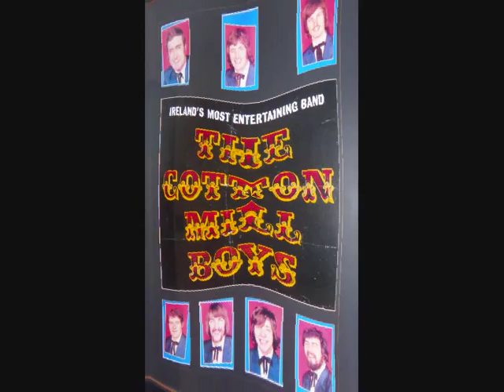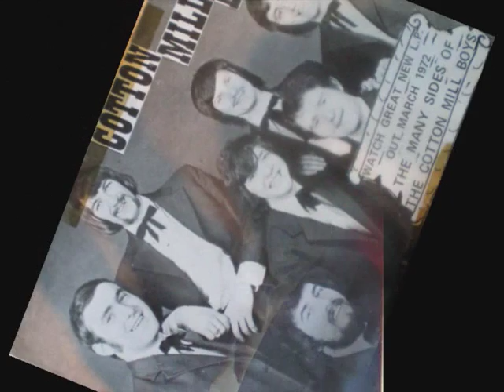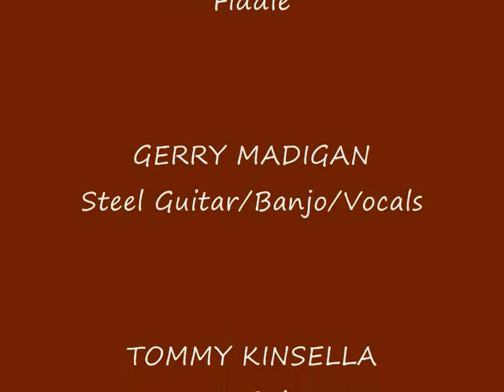THE COTTON MILL BOYS 'HOW CAN I WRITE ON PAPER' 1972 (feat Mike Scott)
A big hit here for THE COTTON MILL BOYS with  full strings accompaning.